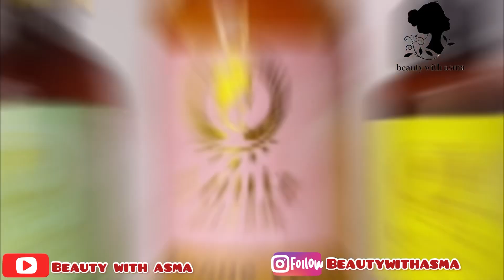ماسك الطوارئ🔥عالجي ورطبي شعرك لي تحرق و نشفلك و مهلوك كامل🔝وبدون كيراتين⛔️تقدري ترطيب ويرجع حرير✅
للطلب 👇🏻👇🏻

انستغرام الماركة👇🏻👇🏻